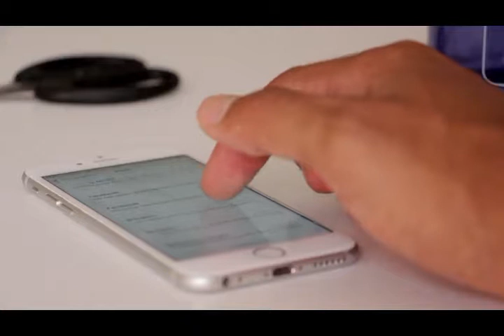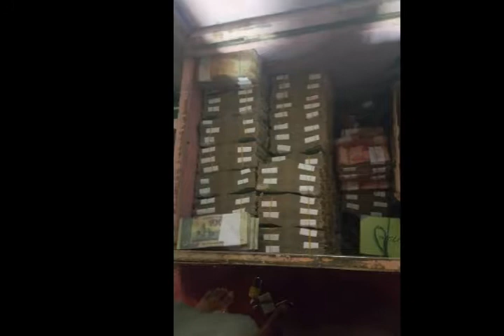another victory claim Pak Afghan Chaman Border Afghanistan Spin Boldak crossing with Pakistan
another victory claim Pak Afghan Chaman Border Afghanistan Spin Boldak crossing with Pakistan Haqeeqat ki Awaaz

2  Joe Biden - Lifestyle, Girlfriend, Family, Husband, Net worth, House, Car, Age, Biography 2020 Clicke Hire link